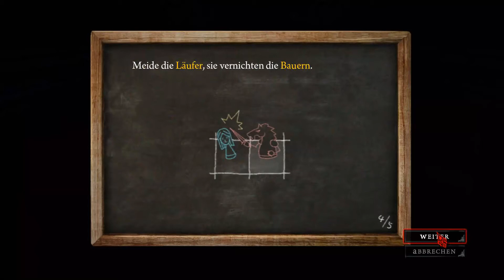Let´s Play Alice Madness Returns #039 Ein Freund fürs Leben - NICHT!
Freunde !! Oder soetwas ähnliches würde ich sagen. Der Liebe und definitiv zurvorkommende penner Scharfsrichter stalkt uns mal gewaltig .. meine Fresse ob ich den jemals wieder loswerde ? Ich Spiel hier doch kein Outlast :o